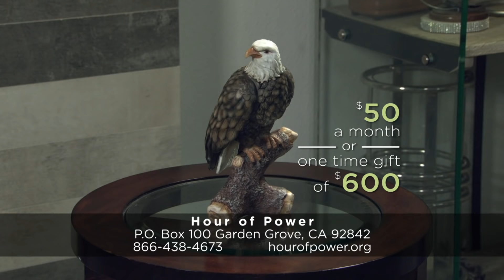God Will Qualify You - Hour of Power with Bobby Schuller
Pastor Bobby encourages that if you’re going through a tough time, don’t allow fear or worry to consume you, but trust that in the end, God always has the victory, with today’s message, “God Will Qualify You.”

Sazan Hendrix is a content creator and podcast host who grew up not knowing the Lord. After having dreams about church and hearing the Lord’s voice, she found herself searching for answers. Since accepting Christ, she has used her platform to share His love and the blessings that we can find in life through Him. Sazan and her husband, Stevie started a podcast called “The Good Life with Stevie and Sazan” to further their passion to connect with people.

Fifteen-year-old Noelle Lidyoff from Orange County, California, is a member of the Voices of Hope Children’s Choir. Today, Noelle performs, “House of the Lord” (Jonathan L. Smith; Phil Wickham). She is accompanied by Dr. Marc Riley and the Hour of Power Orchestra.

Todd Strange specializes in opera, oratorio and musical theater. He is a member of the Los Angeles Master Chorale and the Los Angeles Opera, and is a soloist in many regional companies across the United States. Todd is also a member of the Hour of Power Choir. Today, Todd performs “It is Well with My Soul” (Horatio Spafford; Philip Paul Bliss; adapt & orch: M. Riley). He is accompanied by Zach DeChance on piano and the Hour of Power Orchestra, conducted by Dr. Marc Riley.

The Hour of Power Choir, directed by Dr. Irene Messoloras, performs “Rejoice, the Lord is King” (Charles Wesley; John Darwall; arr: Dan Forest). The choir is accompanied by Zach DeChance on piano and Dr. Marc Riley and the Hour of Power Orchestra.

0:00 - Opening
2:00 - "Rejoice, the Lord is King" by Hour of Power Choir
4:55 - Scripture Reading (Jeremiah 1:4-10)
6:18 - "It Is Well With My Soul" by Todd Strange
9:21 - Interview with Sazan Hendrix
21:51 - "House of the Lord" by Noelle Lidyoff
26:09 - Message